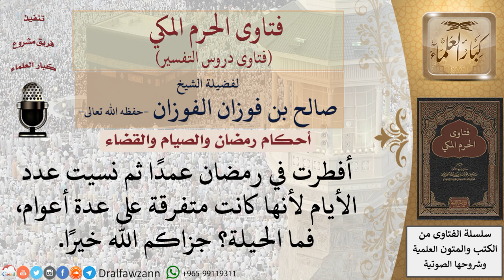ما الواجب على من أفطر في رمضان عمدًا وهو لا يعلم عدد هذه الأيام؟ للشيخ صالح الفوزان